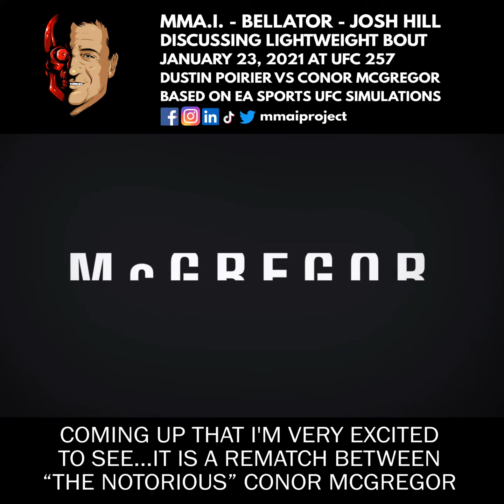UFC 257 Dustin Poirier vs Conor McGregor Fight Prediction from Bellator Fighter Josh Hill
Josh Hill, Bellator MMA Bantamweight on the UFC 257 Main event (January 23, 2021) between Dustin "Diamond" Poirier vs Conor McGregor.

Josh discusses how he thinks things will go Dustin "Diamond" Poirier vs Conor McGregor at UFC 257 vs our easports UFC4 simulations.

MMA.I. (mmaiproject) focusses on UFC fight predictions through the use of simulations from EA Sports "UFC 4" game, the host Geoff Wilson, guests and the fans through social media.
Geoff previews UFC 257

UFC Main Event Conor McGregor vs Dustin Poirier EA SPORTS™ UFC 4 January 23, 2021